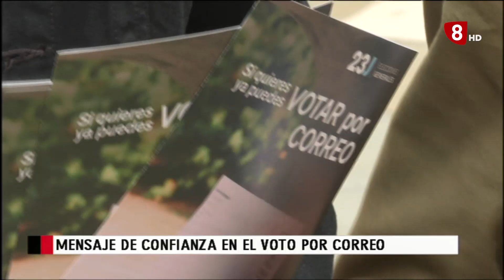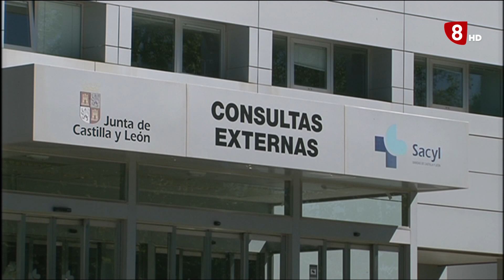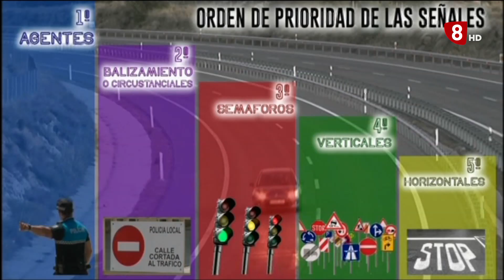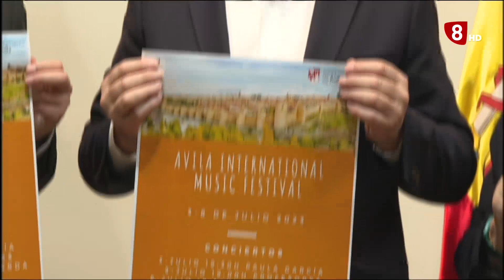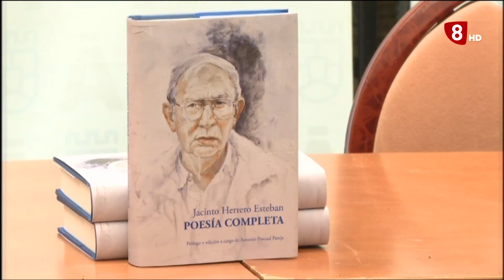INFORMATIVO VIERNES EDICIÓN MAÑANA 30-6-2023